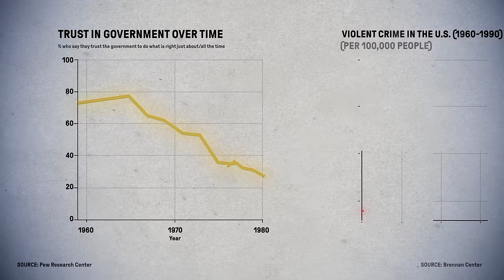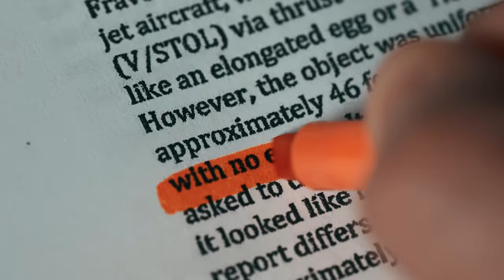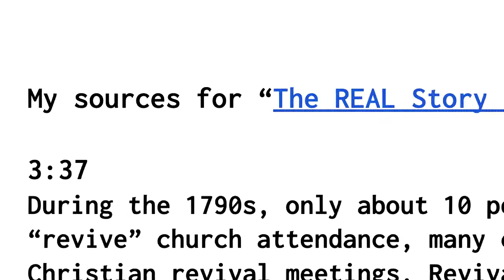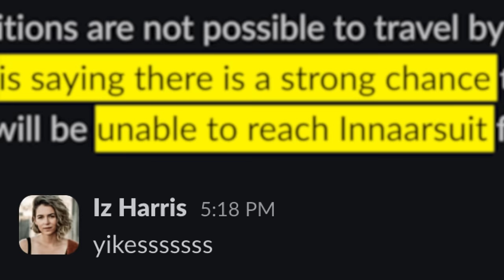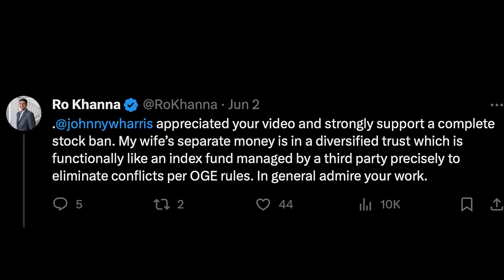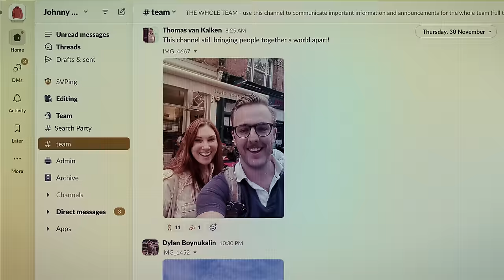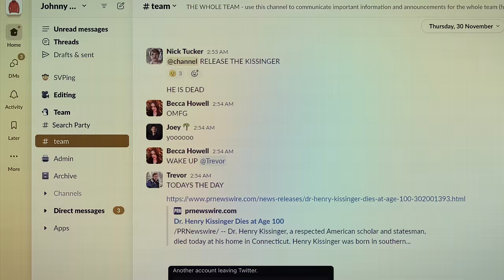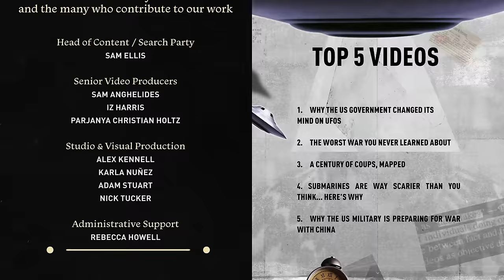Our 2023, Wrapped.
Hi friends, thank you for being here - see you in 2024.